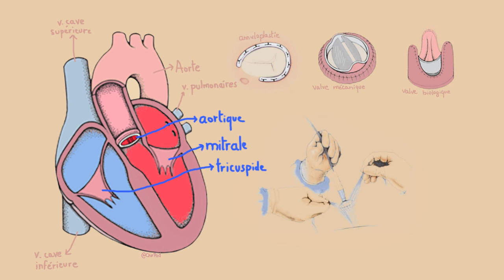LES Valvuloplasties cardiaques